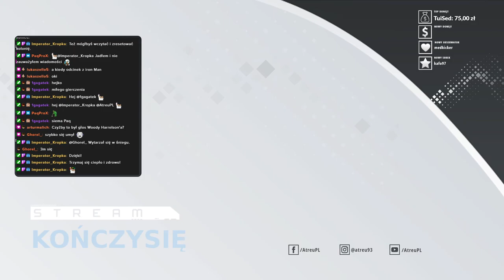God of War #1 - Ojciec i syn